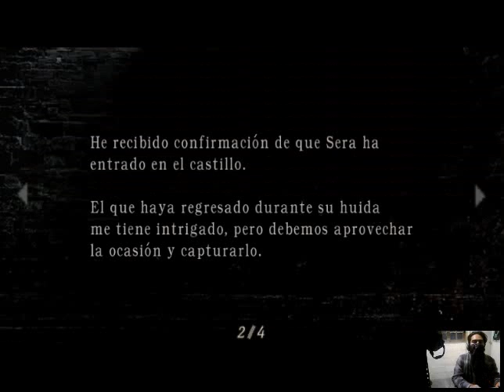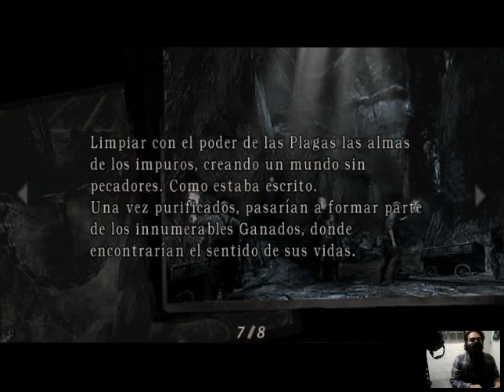Resident evil 4 con angelous capitulo 06 El enanito moleston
El enanito es una persona muy castrante